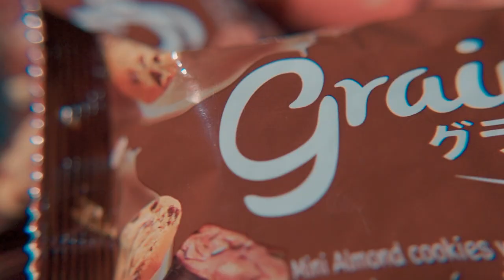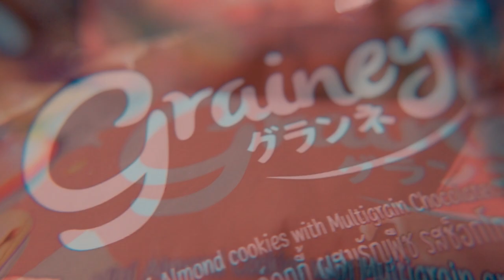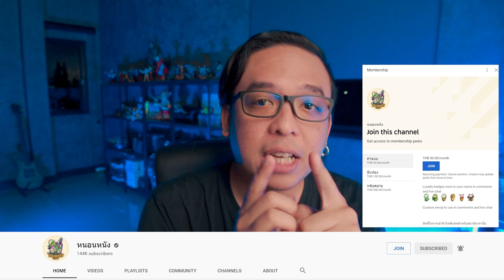ความรู้สึกหลังดู(สปอย) What If...? EP 3 [ หนอนหนังติดเรท ]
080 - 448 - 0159